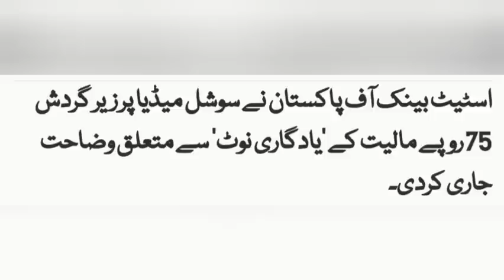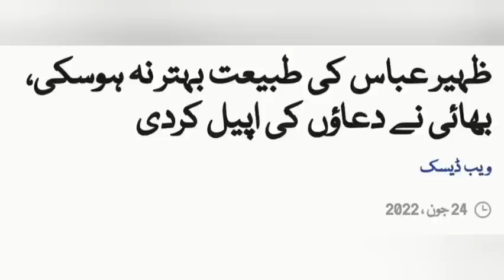This is fake State Bank of Pakistan says. / Pray for Asian Bradman Zaheer Abbas.